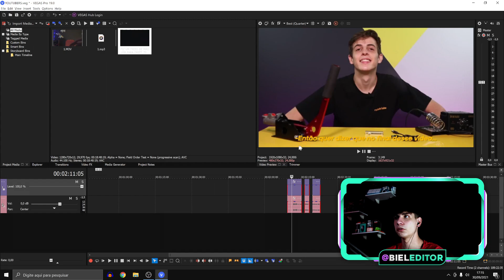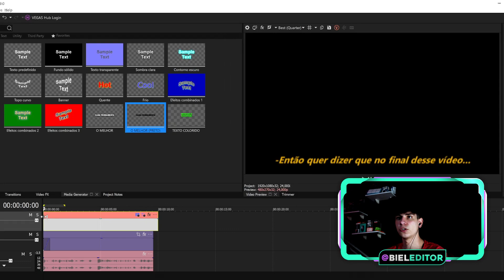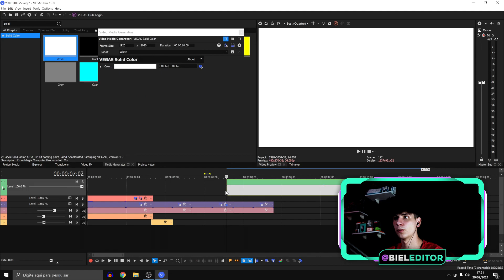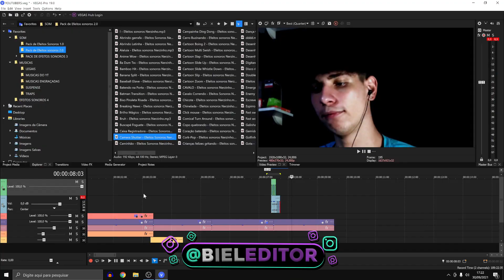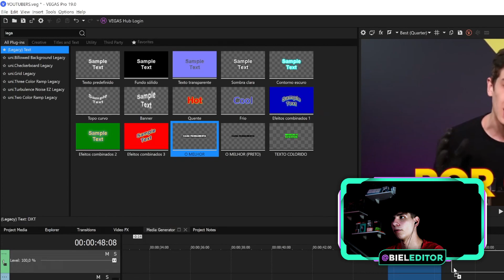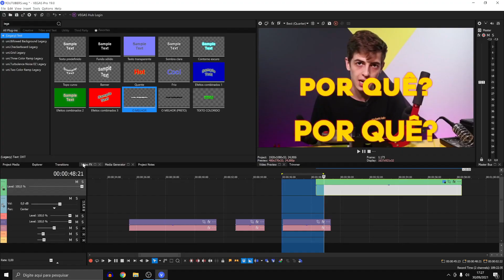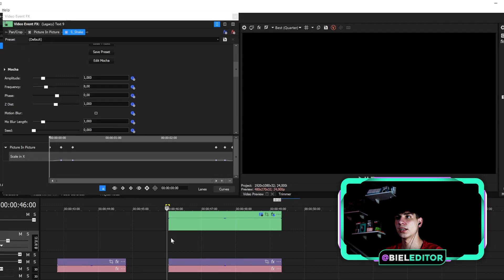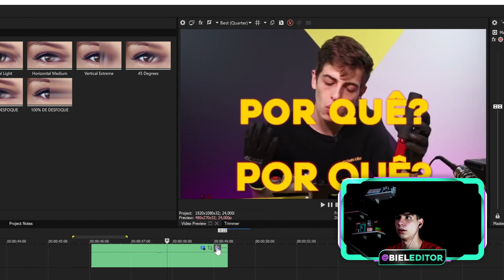EXCLUSIVO! como EDITAR que NEM o Rocketz Labz pelo VEGAS PRO 19 passo a passo | EDIÇÃO REVELADA!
COMO EDITAR QUE NEM ROCKETZ LABZ PELO VEGAS PRO 19 PASSO A PASSO.

Aprenda nesse tutorial hoje a como fazer uma edição bem completa estilo o youtuber rocketz labz passo a passo pelo vegas pro 19, a edição dele é super completa e detalhada, e nesse video eu te mostro tudo que ele faz em seu vídeo.

O vegas pro 19 é bem completo para fazer a edição do rocketz labz, então fique tranquilo que esse tutorial é super compatível com versões anteriores do vegas pro.

00:00 Se Inscreva No Canal Para Mais Conteúdos
00:15 Meu Curso Grátis De Edição De Vídeo Na Descrição